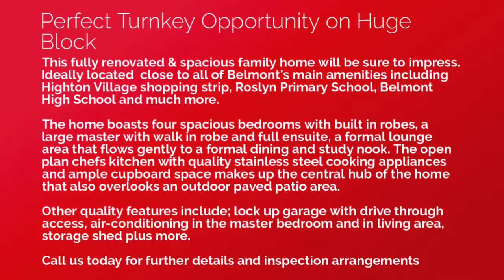Sold: 16 Fairbrae Avenue, Belmont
Perfect Turnkey Opportunity on Huge Block
This fully renovated & spacious family home will be sure to impress. Ideally located close to all of Belmont’s main amenities including Highton Village shopping strip, Roslyn Primary School, Belmont High School and much more.

The home boasts four spacious bedrooms with built in robes, a large master with walk in robe and full ensuite, a formal lounge area that flows gently to a formal dining and study nook. The open plan chefs kitchen with quality stainless steel cooking appliances and ample cupboard space makes up the central hub of the home that also overlooks an outdoor paved patio area.

Other quality features include; lock up garage with drive through access, air-conditioning in the master bedroom and in living area, storage shed plus more.